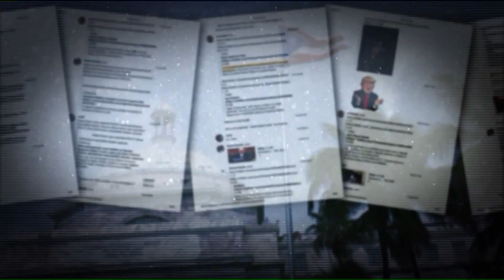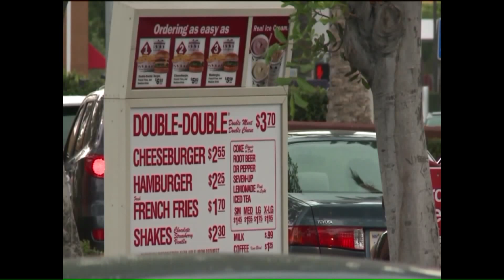Puerto Rico governor resigns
Gov. Ricardo Rossello stepped down after more than a week of protests calling for his resignation. What does this mean for the island now? Also, the In-N-Out burger mystery has been solved! Find out how the west coast burger ended up on a Queens street.